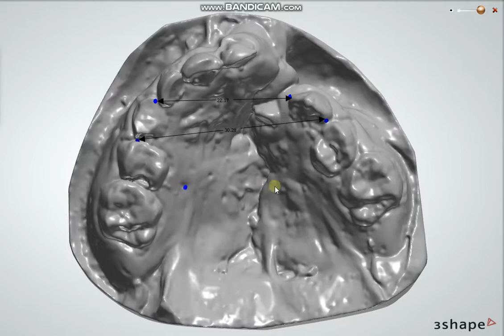Визначення антропометричних показників за методом Braumann